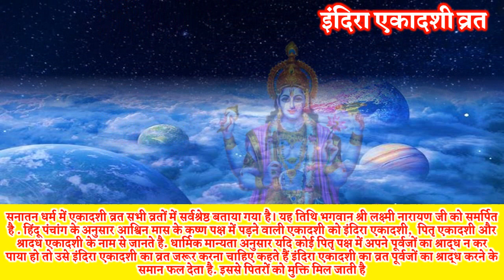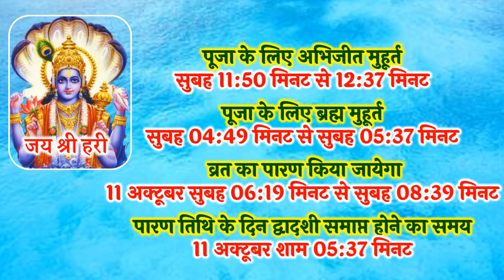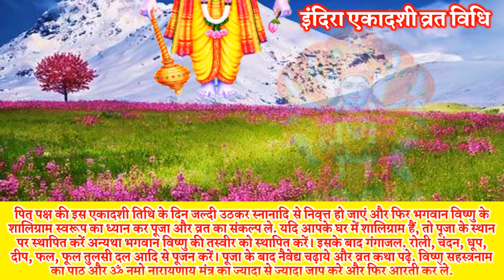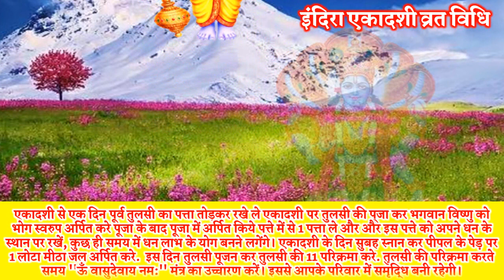10 अक्टूबर मंगलवारी एकादशी | Ekadashi Kab Hai 2023 | एकादशी कब है 2023 | Ekadashi October 2023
10 अक्टूबर मंगलवारी एकादशी  Ekadashi Kab Hai 2023  एकादशी कब है 2023  Ekadashi October 2023